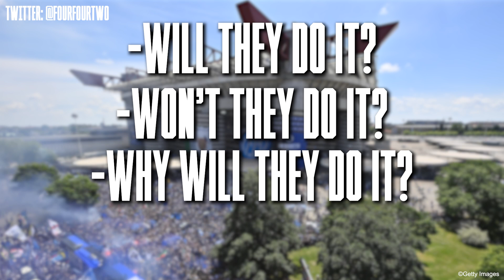Why AC Milan And Inter Want To Demolish San Siro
The Stadio Giuseppe Meazza, better known as "San Siro" is one of football's most iconic theatres. However, the upcoming Champions League Semi-Final clashes between AC Milan and Inter Milan could be some of the last major games to ever be played there... if both clubs get their way.